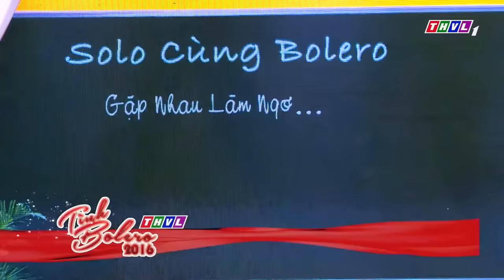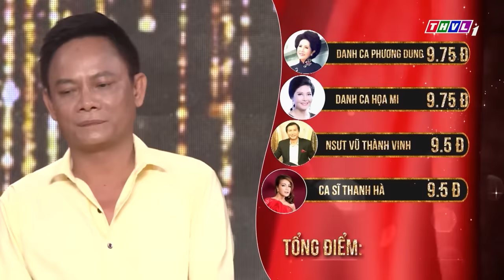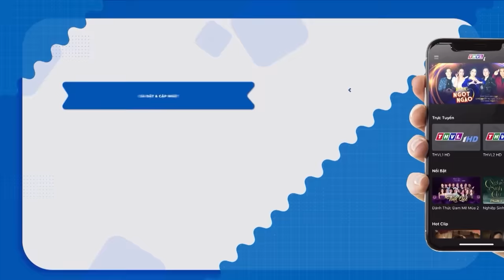TUẤN DŨNG hăm he GIỰT NGƯỜI YÊU Minh Luân hát Bolero DẰN MẶT ngay tại chỗ, Tố My thẹn thùng đỏ mặt